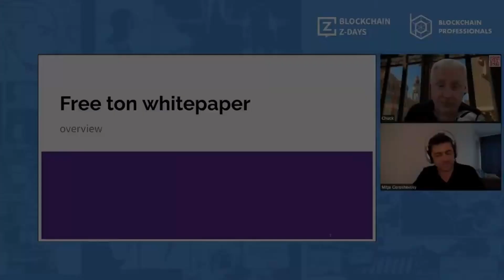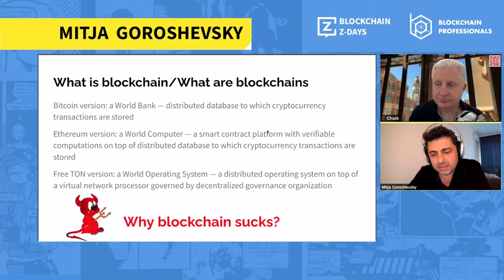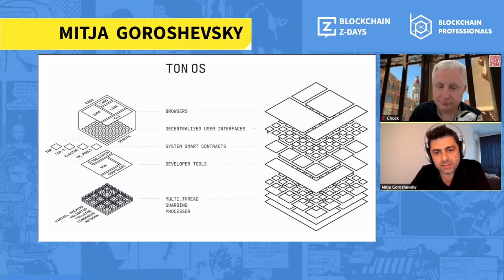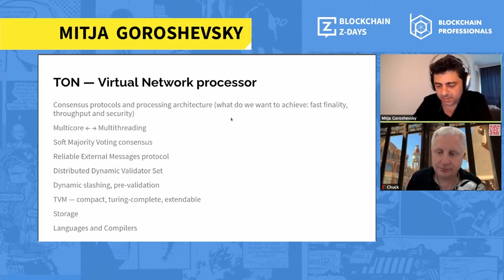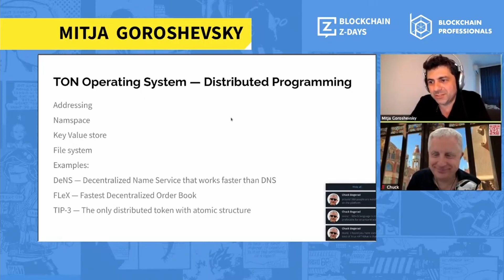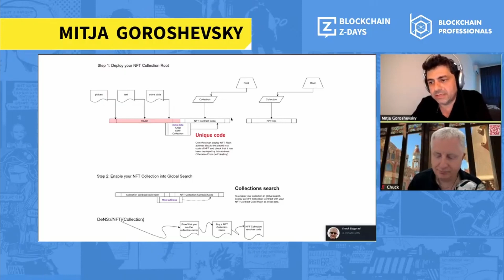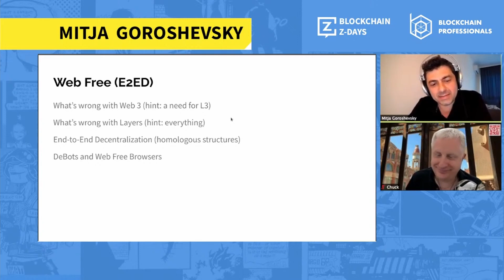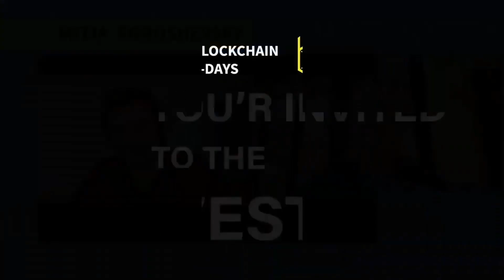Blockchain Day: Free TON Whitepaper